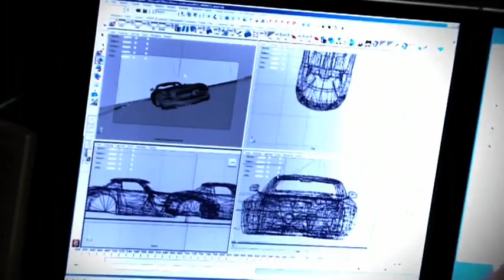Bernd Schneider testa Gran Turismo 5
- Ex-piloto de F1 e pentacampeão de Gran Turismo DMT, testa o novo game da série Gran Turismo.